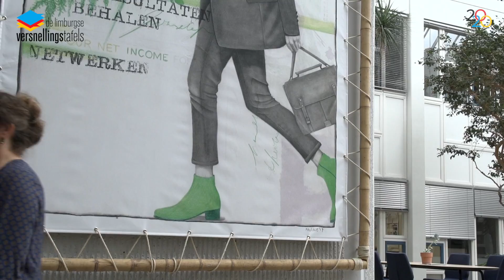Monica Schlösser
This video is about Monica Schlösser